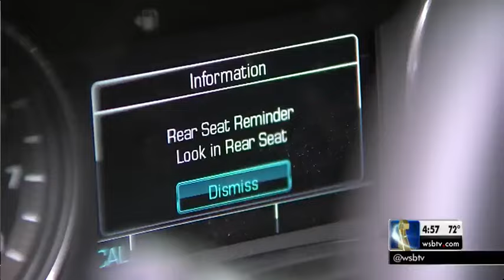Car adds rear seat reminder to keep children safe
Highway safety is being highlighted at this year's Atlanta International Auto Show.